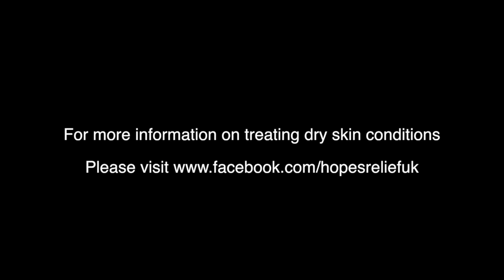Lindsey Miller, taking children with dry skin swimming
In this film Lindsey Miller looks at whether it is safe to take children with dry skin and eczema swimming. She takes us through a three-point plan. To Repair, Prepare & Protect.